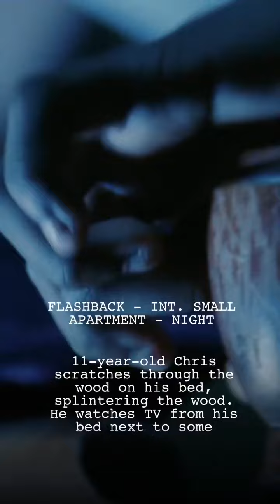Clip from the movie - Get out